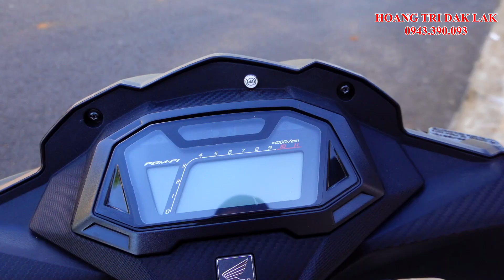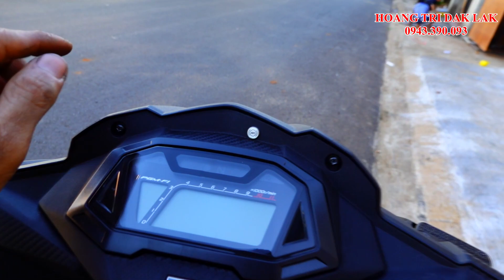SUPRA GTR ĐỘ PHANH ABS 2 KÊNH VỚI NHIỀU CHI TIẾT NÂNG CẤP ĐÁNG GIÁ | Winner 150 | HOÀNG TRÍ ĐẮK LẮK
HOÀNG TRÍ ĐẮK LẮK

-CHUYÊN: ĐỘ PHANH ABS - SMARTKEY - ĐỘ ĐÈN Ô TÔ - MÔ TÔ, XE MÁY